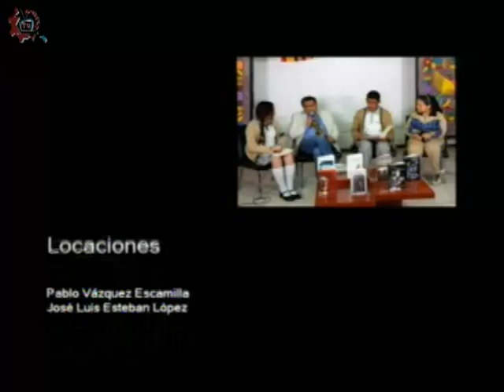20171115-CE1718/Papás participando/Sexualidad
Papás participando. Sexualidad. Invitados: Lic Psic Paulina Castillo, Jessica Hurtado. Conduce: Leopoldo Brito. Fecha de emisión: 15 de noviembre de 2017. Este y otros programas los puedes ver Producciones con fines educativos para secundarias técnicas en la CDMX, México.